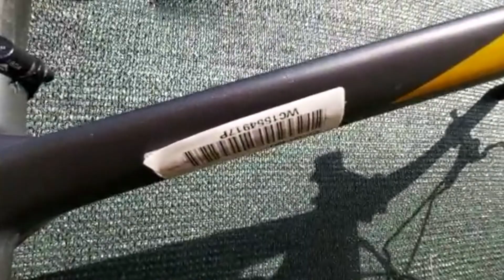MTB 29 tg.M MERIDA BIG NINE 2019 CARBONIO SHIMANO XT 1x11 Rock Shox RS1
Merida Big Nine 3000
Anno febbraio 2019
Normali segni d'uso, mai cadute. NO GARE.
Molteplici upgrade...
Misura M
Gruppo 1x11 schimano xt
Leve schimano Slx
Freni schimano
Dischi freno 180mm anteriore e 160mm posteriore
Manubrio Ritchey wcs
Forcella Rock shox RS1 perno passante
Cerchi boot alluminio alleggerito 1670gr DT SWISS X1675 canale interno da 25
Gomme CST PATROL TUBLESS come nuove, valvole appena cambiate
TELAIO CARBONIO passaggio cavi interno,
MADE IN GERMANY
Sella non compresa!!

zona: Roma Bufalotta